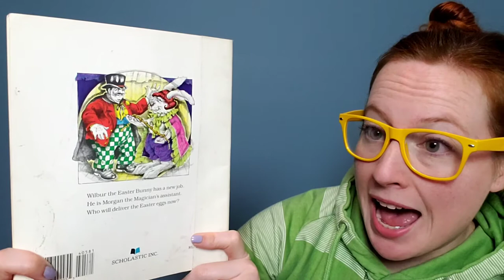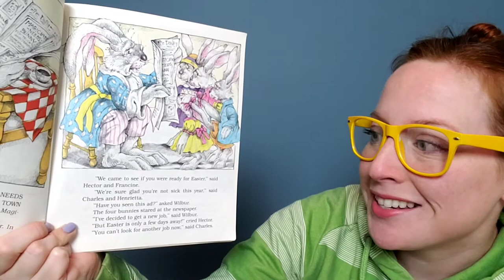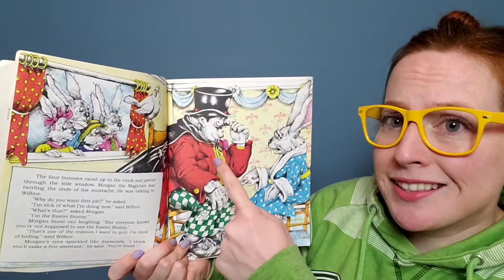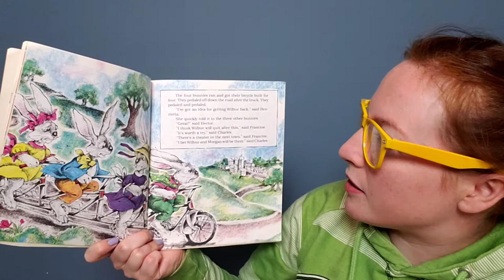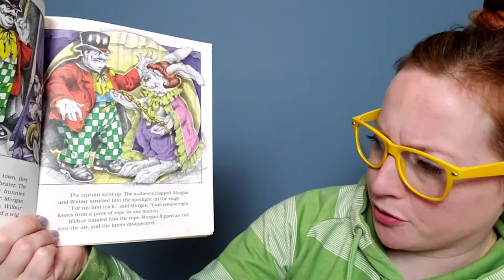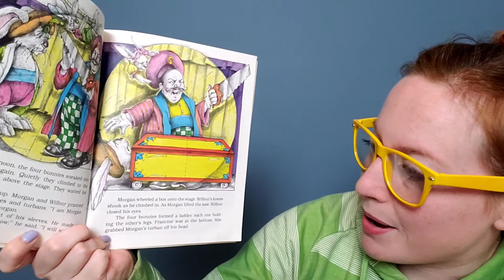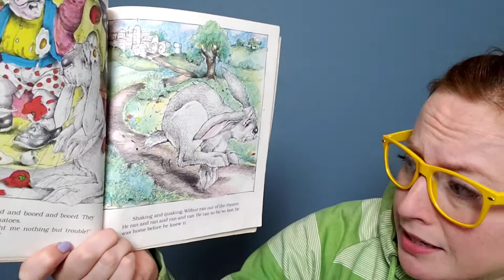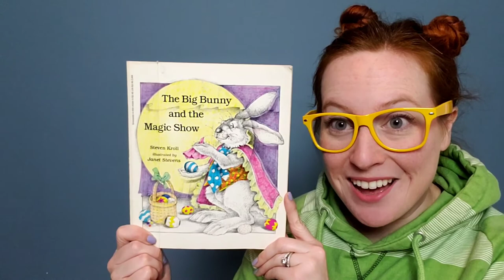STORYTIME: 🐰 The Big Bunny and the Magic Show 🎩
Wilbur the Easter Bunny has a new job. He is Morgan the Magician's assistant. Who will deliver the Easter eggs now?